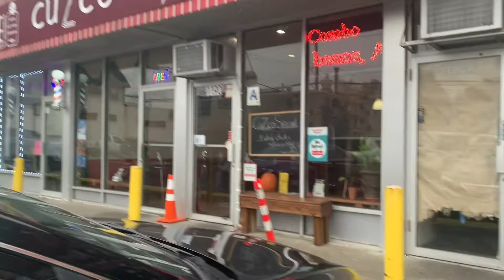Comenzó el frío muy temprano🥶🥶/ mi esposo me invitó comer pollo peruano /perrito es enojon😡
10 de noviembre y 11 de noviembre jijiji 😜